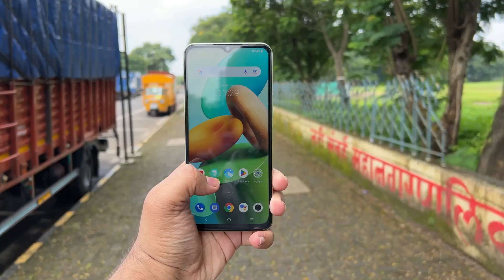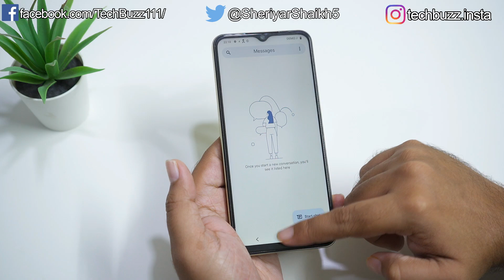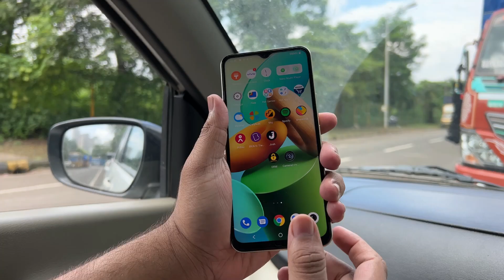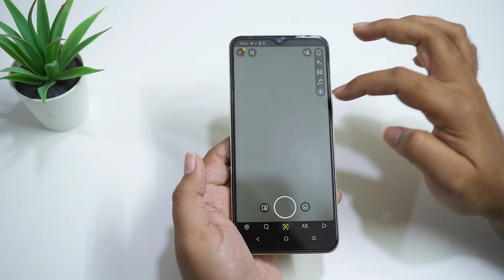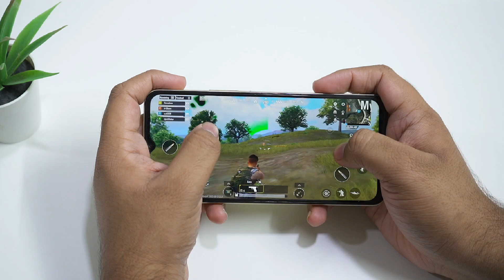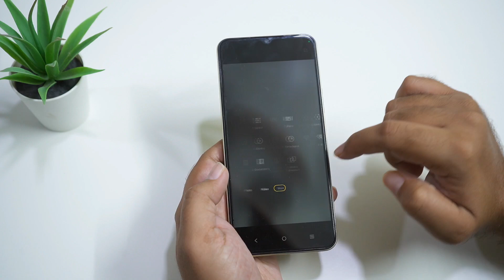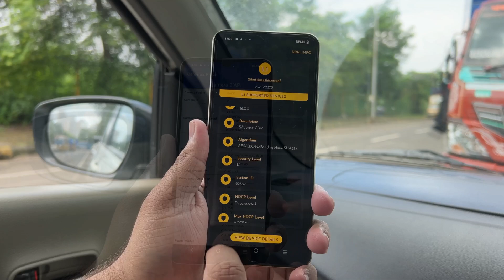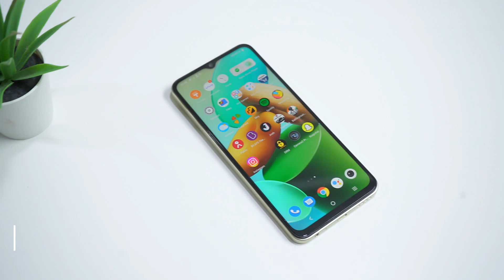Vivo Y35 Review After 5 Days Of Usage | Honest Review | HINDI 🔥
Hello Guys, In this video, we have done an In-depth review of the latest midranger phone from Vivo, Vivo Y35 after 5 Days of usage, have tested out its camera, sound, display, and gaming performance. Vivo Y35 has a triple camera setup and is powered by Snapdragon 680 processor. It's available in 1 variant, 8GB/128GB for Rs.18,499. We have also tested out how Asphalt 9 and BGMI performs in Vivo Y35. This Video will be really helpful if you are planning to buy Vivo Y35. Don't Buy Vivo Y35 Before Watching This Video.

My Gears
Camera - Sony Alpha A7 Mark III